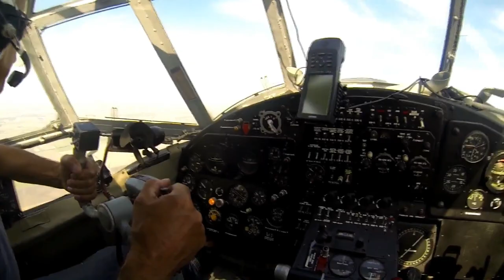K-1 Akademija goes skydiving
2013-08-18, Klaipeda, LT